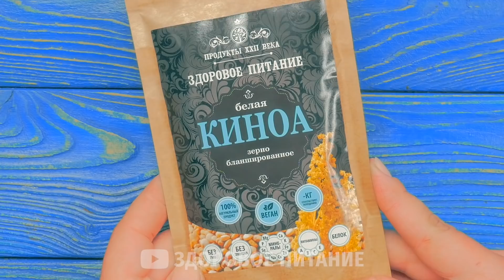Гениальный КАРТОФЕЛЬ, лучше чем мясо - 5 РЕЦЕПТОВ которые Вы не сможете забыть!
Благодарю за помощь в проведении выпуска Торговое представительство Перу в Москве:
А понравившиеся продукты можно приобрести на сайте компании  «Продукты XXII века»

РЕЦЕПТЫ:
Большой Драник
Картофель (очищенный) 190 г
Яйцо СО 1 шт
Лук репчатый 50 г
Зелёный лук 15 г
Соль
На 100 г 94,3 кКал  4,3/2,5/13,6
Выход 280 г
Для подачи мягкий творог, сметана, йогурт.

Соус из Киноа
Киноа белая 50 г
Молоко 2,5 % 130 г
Фета 100 г
Перец Чили дроблённый 1/4 ч л
Оливковое масло 7 г
Соль
На 100 г 125,5 кКал. 5,5/6,4/11,6
Выход 440 г

Картофель в мундире
Картофель 670 г
На 100 г 82 кКал  2,1/0,1/18,3

Картофель жареный, спираль
Картофель 280 г
Белок 1 яйца
Соль
На 100 г 129,4 кКал  5,6/0/26,7

Люля-кебаб из картофеля
Картофель (очищенный) 750 г
Куркума
Паприка
Сушеный лук
Сушеный чеснок
Сушеный укроп
Соль
На 100 г 103,4 кКал. 3,5/1,2/19,7
Выход 650 г

Котлеты картофельные
Картофель (очищенный) 650 г
Петрушка 5 г
Перец красный 20 г
Сыр 30 г
Соль
Желтки яичные по количеству порций 5 шт
Зелёный лук 2 г
На 100 г. 137,4 кКал  5,7/6,2/14,7
Выход 775 г
1 шт 155 г 213 кКал. 8,8/9,6/22,8